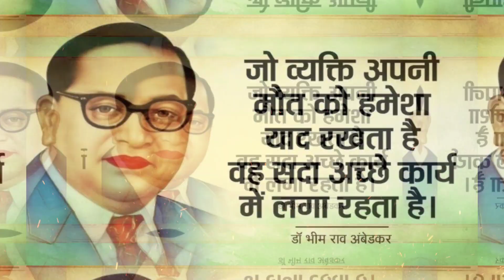JAI BHIM।बाबा साहेब आंबेडकर विचार। बाबा साहेब के सबसे खतरनाक विचार।भीम शायरी।Baba Saheb Anmol vichar